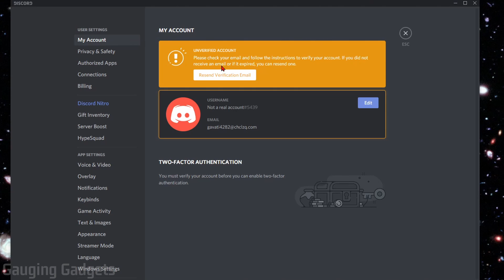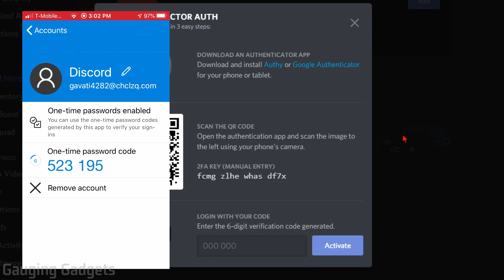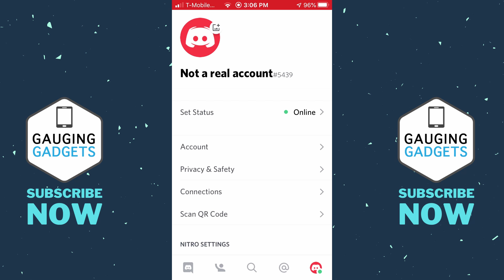How To Enable 2FA On Discord - Setup 2FA on Mobile & PC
How To Enable 2FA On Discord? In this tutorial, I show you how to enable and setup two factor authentication on Discord. Enabling 2FA increases security for your Discord account and makes it harder for it to be hacked. We go over how to setup 2FA on discord using your computer and phone.

Follow the steps below to turn on 2FA on Discord:
1. Open discord and ensure you are logged in.
2. Select the gear in the bottom left near your username to open the user settings.
3. In the Discord user settings under My Account select Enable Two-factor Auth.
4. Enter your Discord password .
5. Install an authentication app like Authy, Google Authenticator, or Microsoft Authenticator.
6. Setup the app on your phone and scan the QR code created by Discord.
7. Enter the 6 six code from your authenticator app into Discord.
8. 2FA is now enabled on your Discord account.

Get an Authenticator app here:
Microsoft Authenticator: